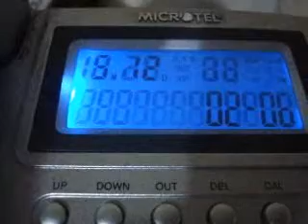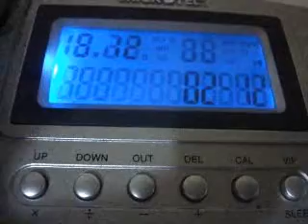EASYNET Y CNT: LAS PEORES EMPRESAS UNIDAS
Esto sucede cuando llamas al 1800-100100